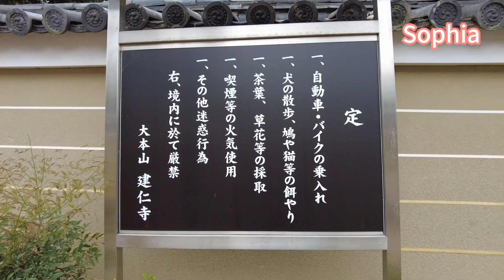京都祇園花見小路#建仁寺#Gion Hanami Koji kyoto Kenninji Temple